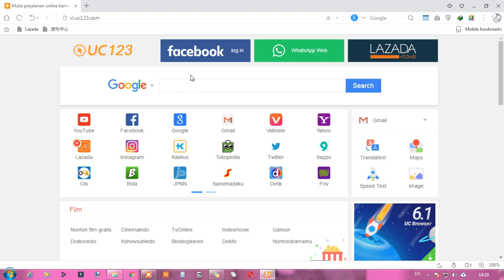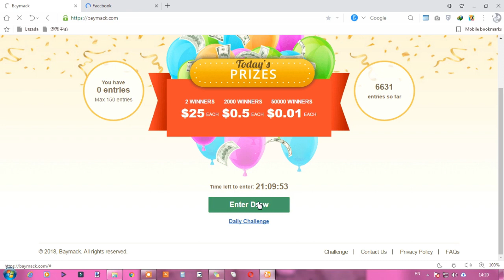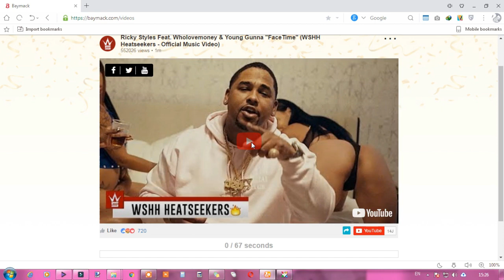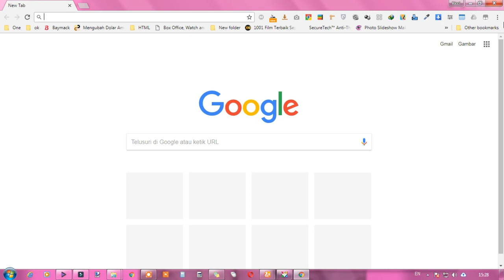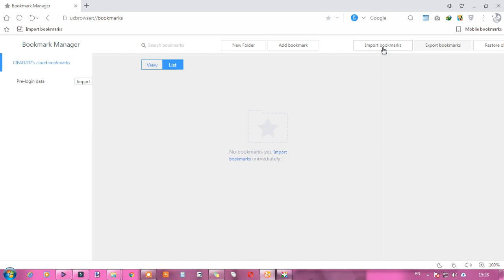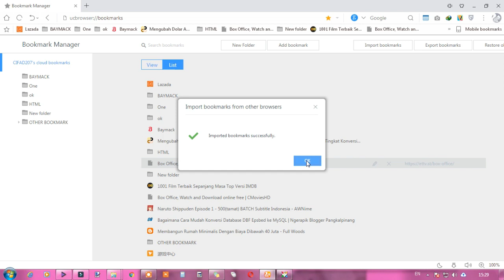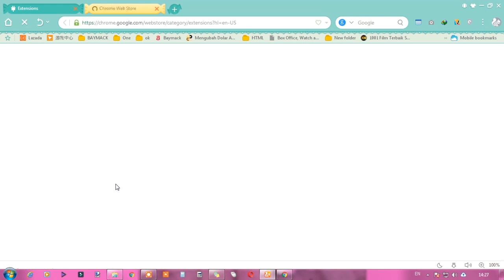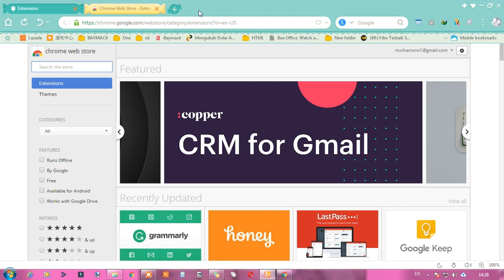Cara Memindahkan Bookmarks Google Chrome ke UC Browser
Lihat videonya sampai habis ya... :D dan saya gagal bermain curang di baymack, hahaha,, untuk tidak ditiru ya bagi yang jujur,,, wkwkwk